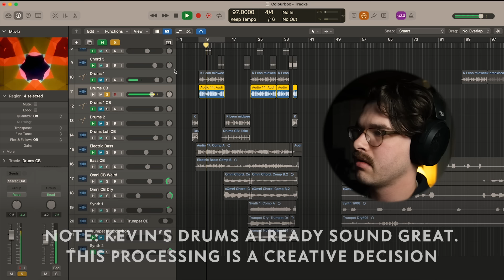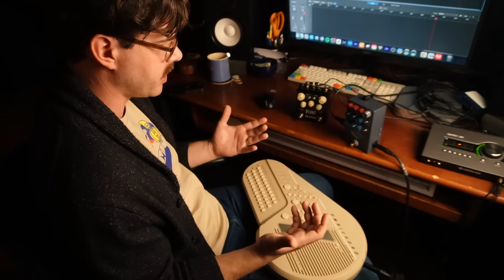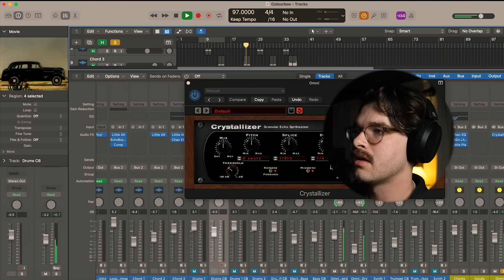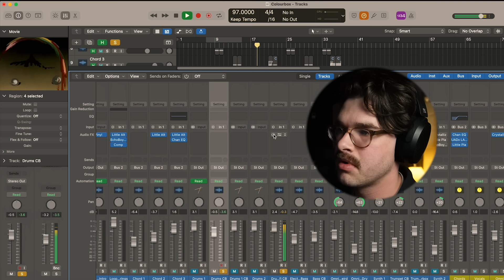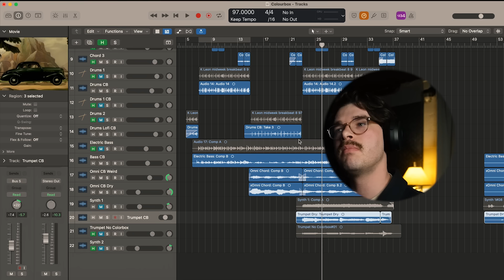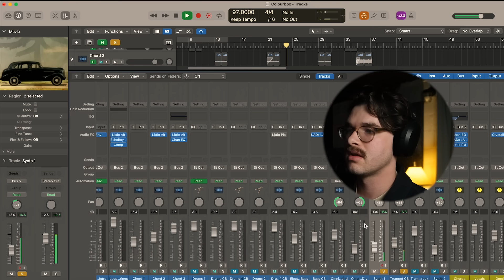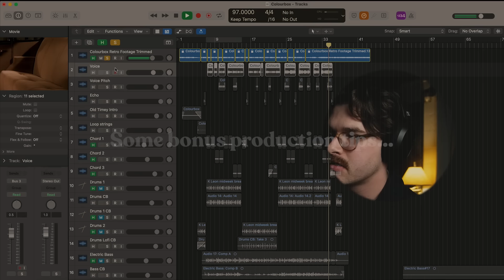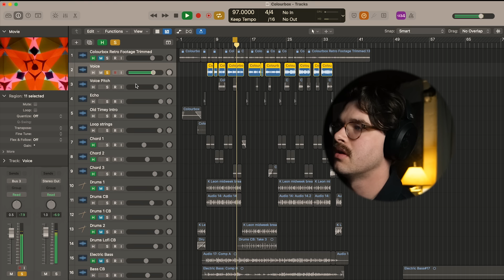You Need Saturation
In this video, I talk about the importance of saturation and EQ for bass players as well as for producers. We use a song I create to showcase the JHS Colour Box and its many helpful and creative applications.